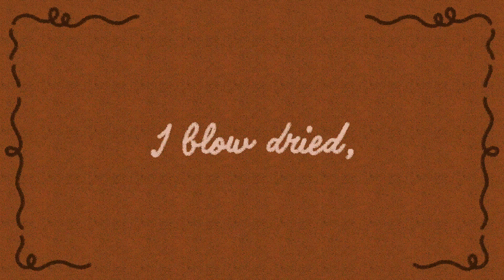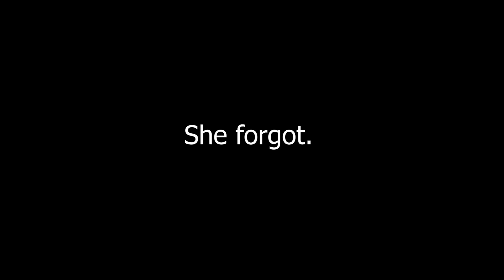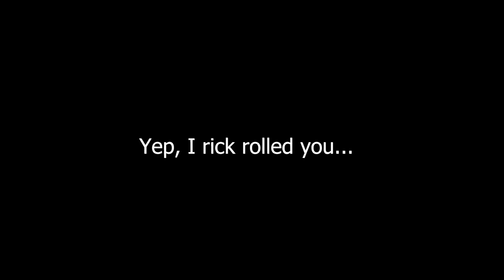Making an Over The Garden Wall inspired pumpkin of my DREAMS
Can you smell it??? Autumn is approaching with every passing day, and in my EXCITEMENT I had to try a craft I've been wanting to do for several years now...with the help of OVER THE GARDEN WALL. I had so much fun with this and I hope you did too. Please leave any critiques or tips in the comments below, or your favorite part of this beloved show.